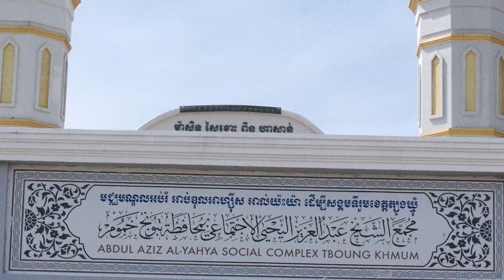UstaAhariBinsoleh14 04 2023សារៈសំខាន់នៃ១០ថ្ងៃចុងក្រោយក្នុងខែរ៉ម៉ាឌន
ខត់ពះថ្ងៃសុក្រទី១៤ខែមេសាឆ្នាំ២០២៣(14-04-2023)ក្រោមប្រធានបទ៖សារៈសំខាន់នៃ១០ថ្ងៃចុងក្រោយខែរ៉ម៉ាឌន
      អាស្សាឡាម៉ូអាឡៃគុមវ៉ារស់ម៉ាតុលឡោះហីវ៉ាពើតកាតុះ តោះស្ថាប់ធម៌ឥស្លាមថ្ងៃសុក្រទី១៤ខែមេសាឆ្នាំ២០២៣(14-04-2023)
បកស្រាយដោយ អូស្តើស អើស្អារី ពិនសល់ឡេះ UstazAshari BinSoleh ( ជាភាសាចាម )។
ក្រោមប្រធានបទ៖សារៈសំខាន់នៃ១០ថ្ងៃចុងក្រោយខែរ៉ម៉ាឌន
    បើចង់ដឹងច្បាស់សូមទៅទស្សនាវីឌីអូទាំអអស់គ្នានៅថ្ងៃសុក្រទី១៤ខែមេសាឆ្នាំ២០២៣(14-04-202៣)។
ទីតាំងវិហារដែលស្ថិតនៅមជ្ឈមណ្ឌលអប់រំអាប់ឌុលអាហ្សីសអាល់យ៉ះយ៉ាដើម្បីសង្គមទីរួមខេត្តត្បូងឃ្មុំ នៅក្នុងភូមិត្រពាំងដុំឃុំស្រឡប់ស្រុកត្បូងឃ្មុំខេត្តត្បូងឃ្មុំ។